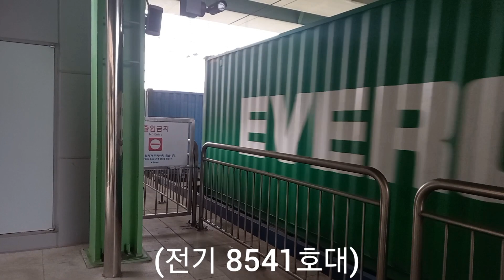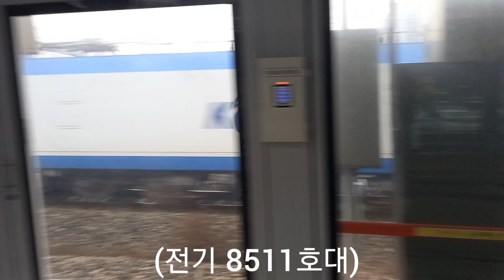2023년 12월30일에 찍은 일반열차,화물열차,고속열차 풀 영상